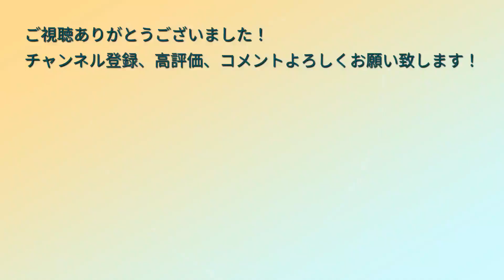春の海 (ライアー演奏 by Lyre) Haru no Umi / Spring Sea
宮城道雄作曲「春の海」より
日本の楽器「筝」と「尺八」で奏でられているものを
メロディの聴きなれた有名な部分だけを取り出して
ライアーで弾けるようにアレンジしました。
似たようなフレーズで少しずつ違うので
地味に難しかったです。

★とねりこねこライアーHP（とねりこねこライアー楽譜集）
ライアーについてはホームページを
ご覧ください。⤵︎ ︎

★とねりこねこ楽譜集第2弾！
「ソロコンサートのためのライアー楽譜集」
（上下巻セット　９０頁　約１００曲。）
上巻22ページ目の曲です。

☆楽譜集アドバイス
ゆびづかいですが、この曲はいろんな指使いが考えられるので
楽譜集に書いてあるのはほんの一例だと思ってください。
ミとシの音を２４②④のどれで弾くかは、そのときに
弾きやすい位置で弾いて下さればと思います。

【指使い訂正】
※３小節目の８番目のミとソを同時に弾く和音ですが
下のミを楽譜通りに②で弾くときもありますし
動画で弾いているように「④」の方が弾きやすいときがあります。

※２３小節目２つ目の音符シの指づかいは
４よりも「④」の方が弾きやすいです。

※また、右手をずらして弾けば楽になる指づかいもあります。

そして、２３小節目２つ目の音符シ以降の指づかいは

４３④３－３２②　とありますが
「④４ー４３－３２－２」で弾く方が楽です。しかし、
速く弾く場合は左手の指を入れながら弾く方が
弾きやすいときもあります。

★取りあえずひと通り弾けるようになれば
全体的にテンポは一定ではなくて、原曲の雰囲気に合わせて
フレーズに合わせて、ゆったり弾いたり、
スピードを上げて弾いたりして、
冬の新春の海のように、変化させて弾いてください。

☆Score collection Ⅱ advice
This is the song on page 22 of the first volume.

 As a reminder, there are many possible fingerings for this song, so please consider that the ones listed in the sheet music book are just a few examples.
 Choose which of 24②④ to play the Mi and Si sounds at that time.
 I hope you can play it in a position that is comfortable for you.

 [Fingering correction]
 *This is the chord where you play the 8th Mi and Sol at the same time in the 3rd measure.
 Sometimes I play the lower E(Mi) in ② according to the score, and sometimes it's easier to play ``④'' as shown in the video.

 *The fingering for the second note Si in measure 23 is easier to play with ``④'' than with ``4''.

 *There are also some fingerings that are easier to play if you shift your right hand.

 The fingering after the second note "Si" in the 23rd measure is "43④3-32②", but it is easier to play "④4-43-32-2".  However, if you want to play quickly, it may be easier to play with the fingers of your left hand inserted.

 ★Once you get used to playing it, the tempo will not be constant throughout, but will match the atmosphere of the original song.
 Depending on the phrase, play slowly or speed up, like the new year's sea in winter.